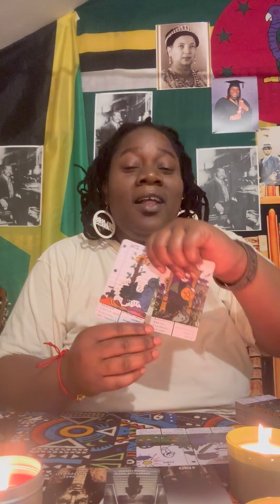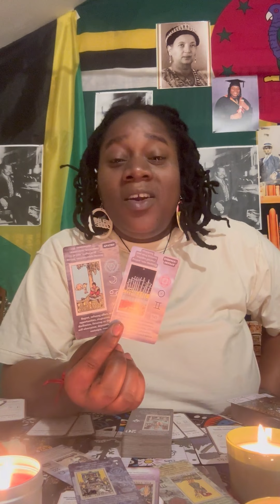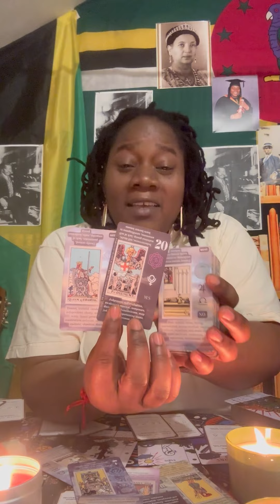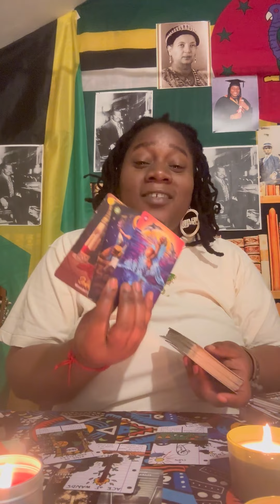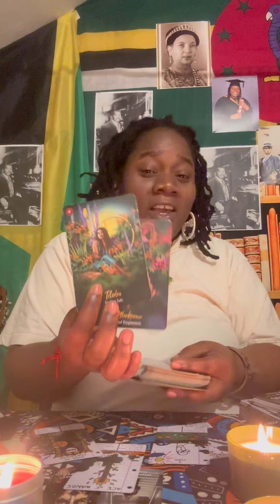ARIES ♈️ MANIPULATION AT THE HIGHEST DEGREE! They will say and do ANYTHING! THIS REJECTION IS HARD!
Hi Aries, welcome to Aries Caribbean Tarot for all Aries placements, cross watchers and whoever this video finds.